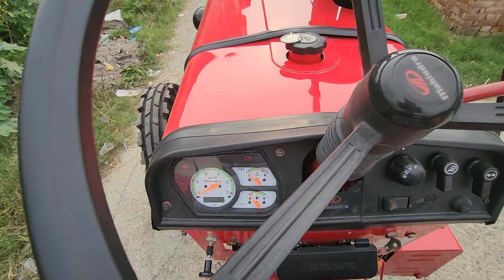575 ले रहे हो सोच लो पछताओगे Mahindra 575 XP Plus